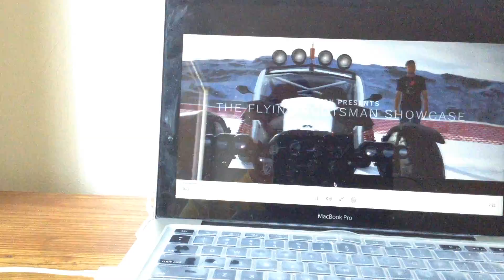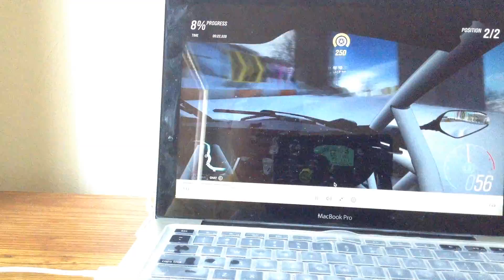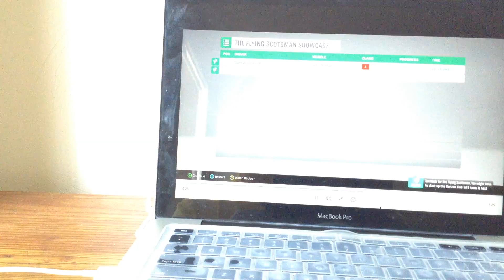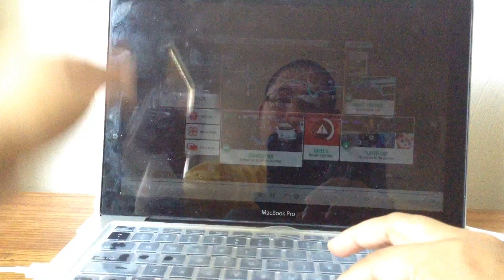Forza Horizon 4 Gameplay - Horizon Winter (Part 1 of 3)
Hello Forza Horizon and Motorsport Gamers,

I am about to embark on a quest to be the best street racer for all four seasons in this racing game.  From street races, barn finds, and showcase races, it always fascinates me that I have a grasp on how to collect more cars in order to have the most speed.

Anyways, that is what this video clip is all about.